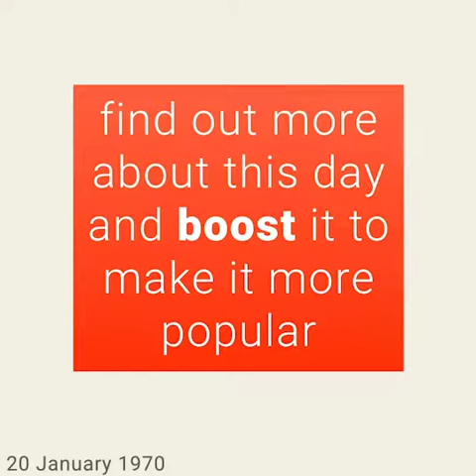January 20, 1970 - This day in 30 sec. - Takemeback.to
What happened on January 20th, 1970 in 30 sec video. Find out what the world looked like on January 20th, 1970: day of the week and zodiac sign, most popular movies, bestselling books and music hits on this day.

Legends are born on January 20th, 1970. It was Tuesday, under the sign of Aquarius.
While Richard Nixon was ruling the U.S.A, people were listening to the sound of Don't Cry Daddy by Elvis Presley and Whole Lotta Love by Led Zeppelin on the radio.
Moviegoers were watching Pippi in the South Seas by Olle Hellbom and Marooned by John Sturges in theatres and the bookworms were reading The French Lieutenant'S Woman by John Fowles and In Someones Shadow by Rod McKuen on their couches.

to find out more about this day.
Takemeback.to